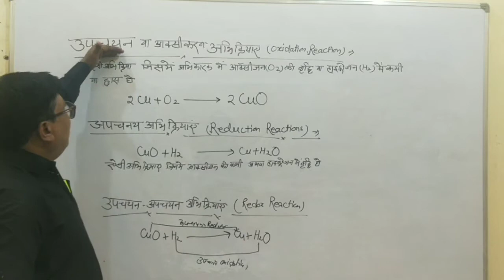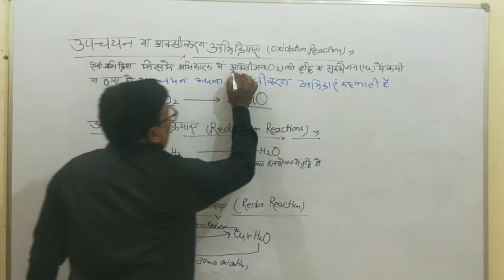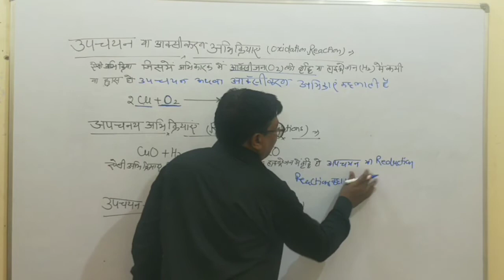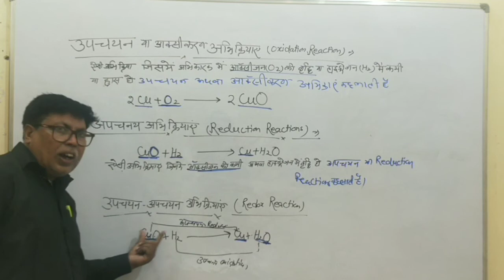उपचयन एवं अपचयन अभिक्रिया हिंदी में